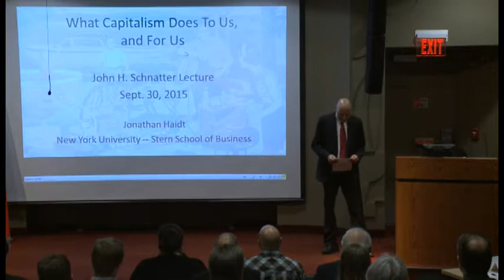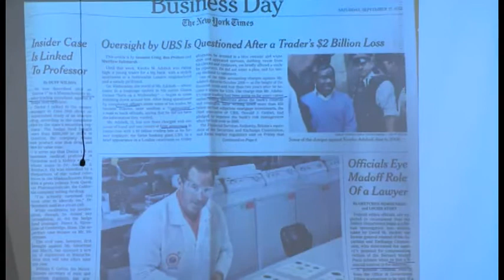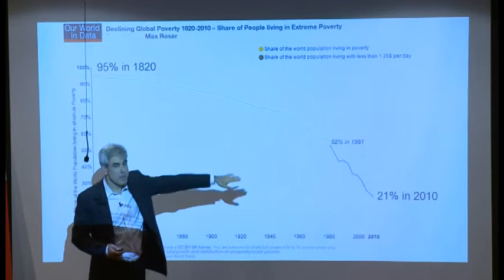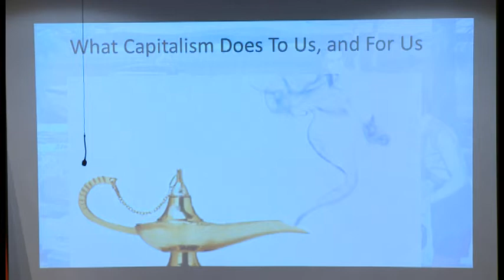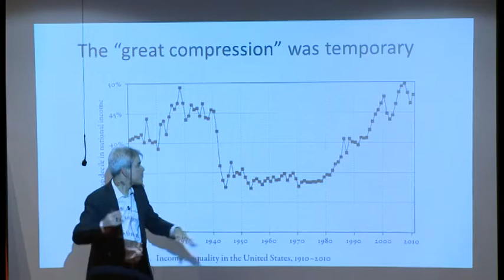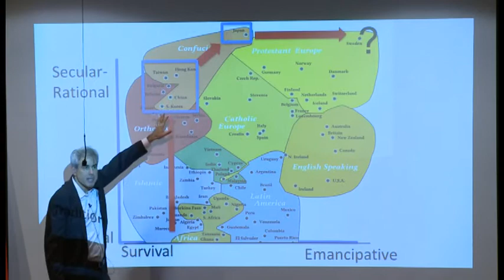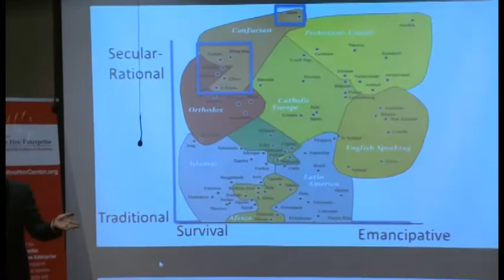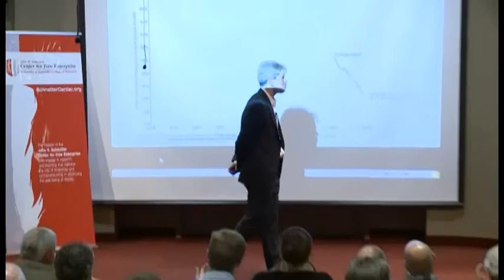What does Capitalism do to us.. and for us?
Dr. Jonathan Haidt presentation for the John H. Schnatter Center for Free Enterprise at the University of Louisville, College of Business